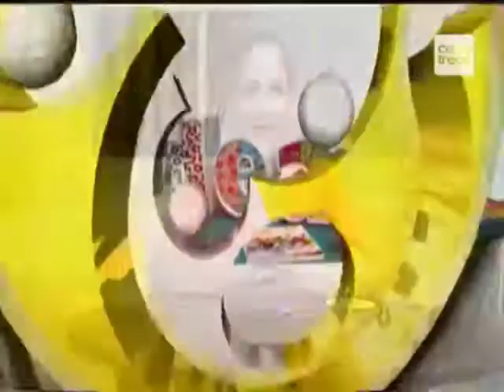COMO HACER UNA PULSERA CON MACRAME Y ABALORIOS